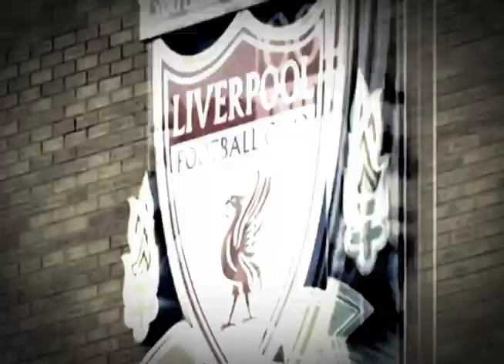Reel Mayo RCM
Dirección y Producción: Luigi Mendoza / Director de Fotografía: Jose Alonso / Edición: Luigi Mendoza / Post-Producción: Erick de Icaza / Co-Productora: Sasha Pinzón / Presentadora: Rene Alejandra / Locución en off: Tony Mendez